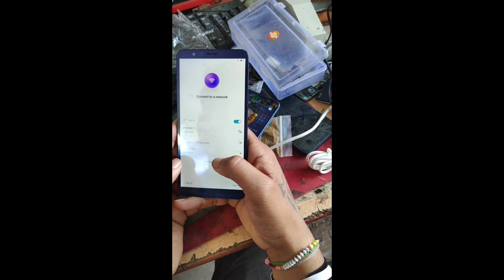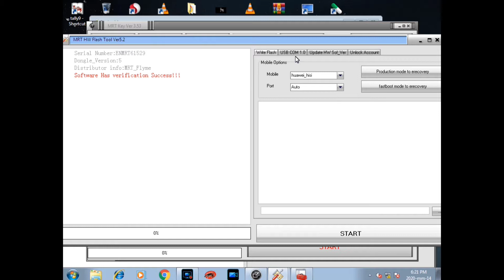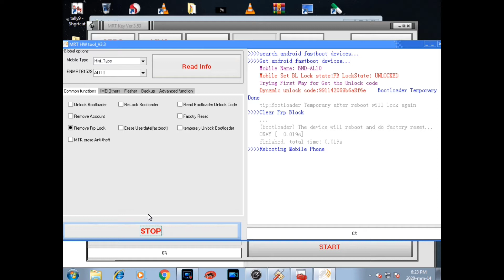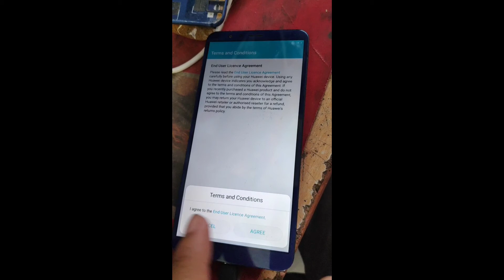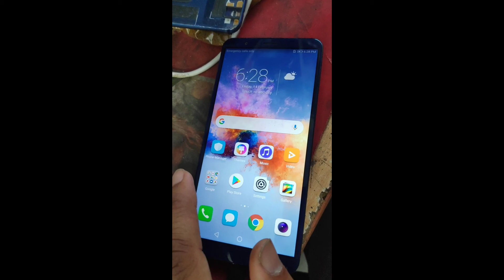Honor 7x BND AL10 FRP Unlock By MRT Dongle Test Point Method 2020